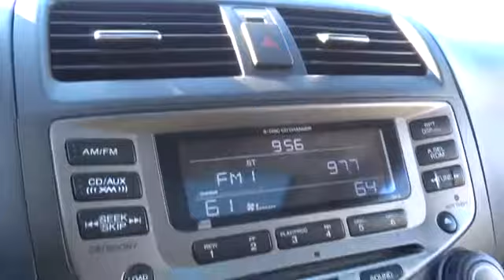2007 Honda Accord Santa Rosa, Petaluma, Marin, San Francisco, North Bay, CA 7A188236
2007 Honda Accord

2727 Dowd Dr.

GREAT MILES 69,919! FUEL EFFICIENT 34 MPG Hwy/24 MPG City! EX-L trim. Sunroof, Heated Leather Seats, Multi-CD Changer, Dual Zone A/C, Alloy Wheels, Overhead Airbag, Satellite Radio. 5 Star Driver Front Crash Rating. AND MORE!br /br /OWN THE ACCORD WITH CONFIDENCEbr /5 Star Driver Front Crash Rating. 4 Star Driver Side Crash Rating. br /br /KEY FEATURES ON THIS ACCORD INCLUDEbr /Leather Seats, Sunroof, Heated Driver Seat, Satellite Radio, Multi-CD Changer, Aluminum Wheels, Dual Zone A/C, Heated Seats, Heated Leather Seats Keyless Entry, Remote Trunk Release, Child Safety Locks, Steering Wheel Controls, Heated Mirrors. br /br /THE Honda ACCORD IS BEST IN CLASSbr /For a record 26th time, the Honda Accord has been named to Car and Driver's esteemed 10Best list. Editors at the highly respected automotive magazine rave that the Accord offers an unparalleled breadth of talent and goodness,  and goes on to say it shines as brilliantly as ever. Stellar praise indeed. Great Gas Mileage: 34 MPG Hwy. br /br /BUY FROM AN AWARD WINNING DEALERbr /The new and pre-owned inventories at Lithia Chrysler Jeep Dodge of Santa Rosa are always stocked with a wide variety of Chrysler, Dodge and Jeep vehicles. The qualified sales representatives and expert auto technicians provide you with a straight forward, no hassle shopping and service experience every time. Come and meet us today at 2727 Dowd Drive; you can see everything our Santa Rosa, CA dealer has to offer! br /br /Pricing analysis performed on 9/26/2014. Fuel economy calculations based on original manufacturer data for trim engine configuration. Please confirm the accuracy of the included equipment by calling us prior to purchase. br /